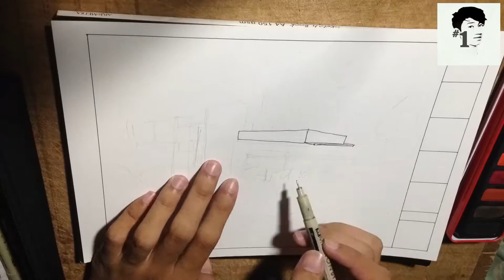Time lapse ~ Sketch Frank Llyod Wright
Cover : A'thuna Al Thoufuli